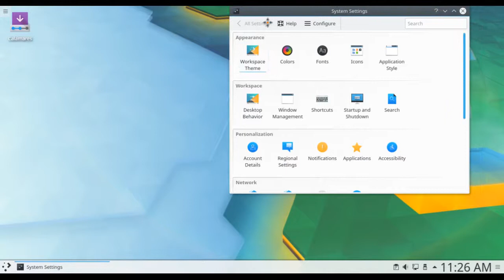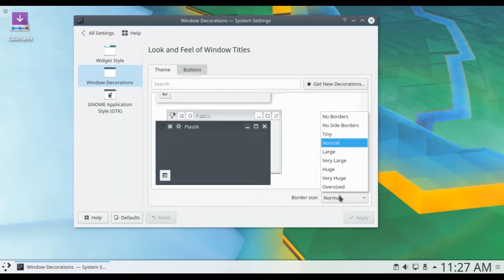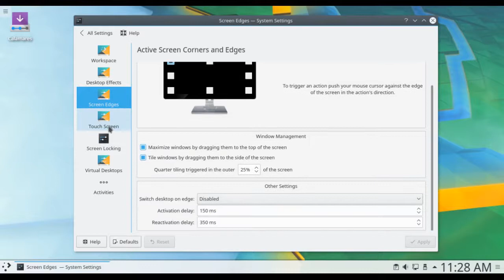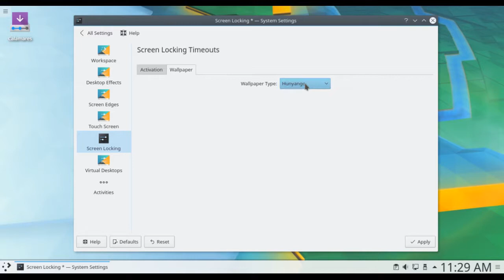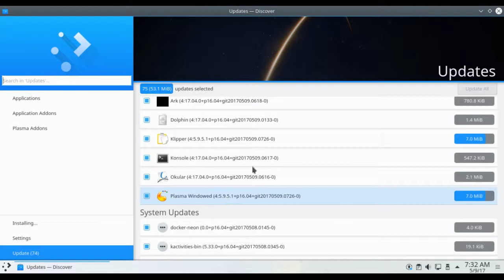KDE neon devedition gitunstable (2017-05-07)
what's new...